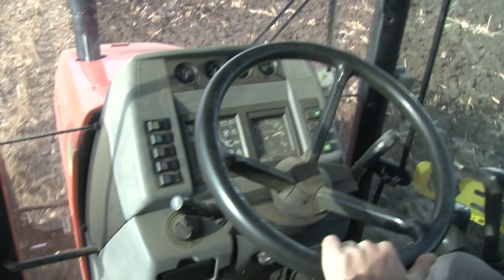Zašto se ne seje VIŠE REPICE U ŠUMADIJI , NA JUGU , ISTOKU , zapadu Srbije - zašto samo Vojvodina?